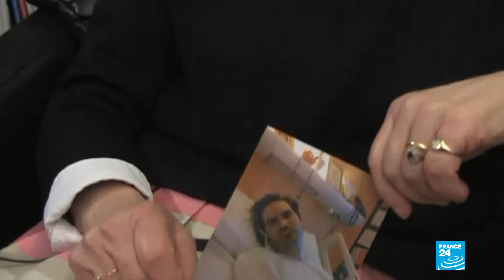Tribunal Supremo de Francia reabre puerta a posible eutanasia de Vincent Lambert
La decisión del Tribunal Supremo anula lo ordenado por una Corte de apelaciones, que había determinado que reanudaran la alimentación e hidratación artificial de Vincent Lambert.